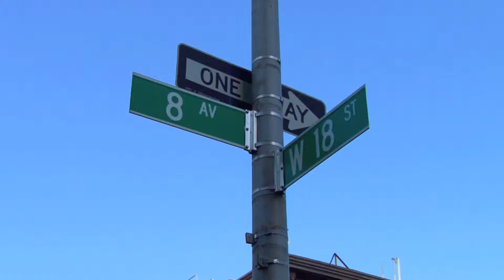Quest to Learn